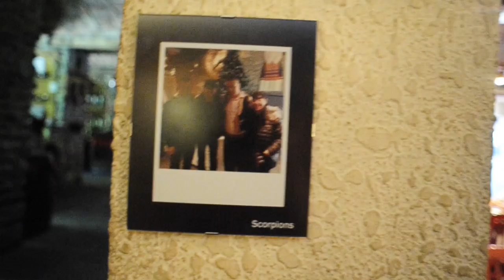Restaurante da Vitosha Montanha na Bulgária #36 - Nômades Digitais